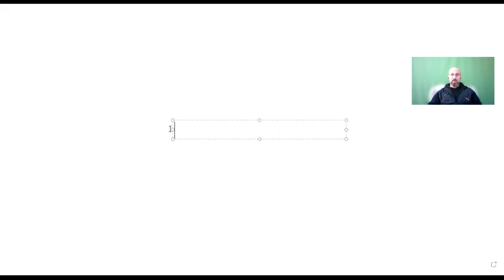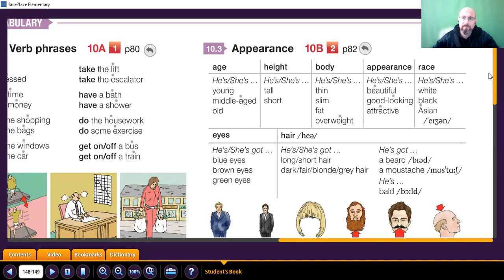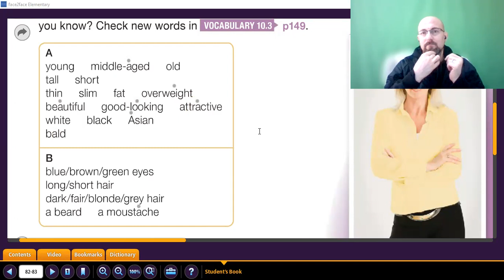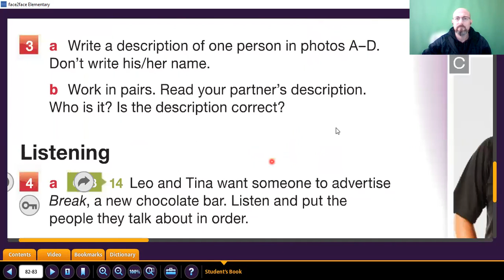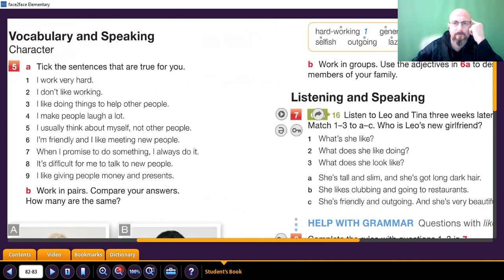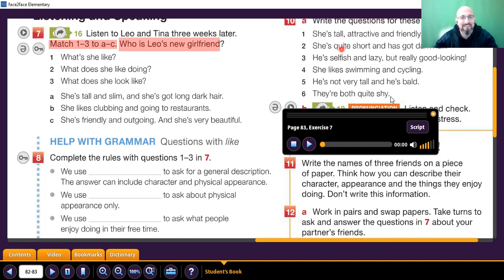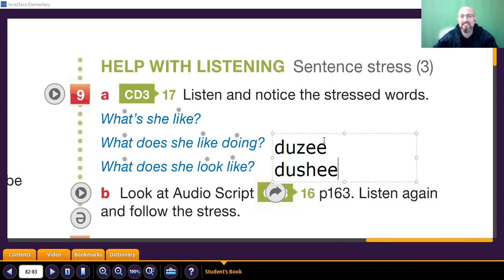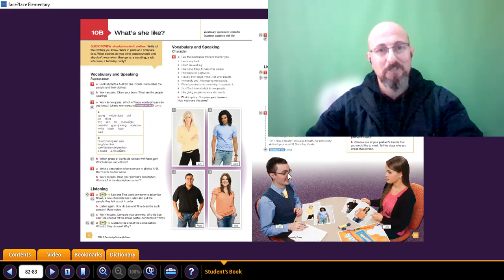Elementary 10B F2F 2nd